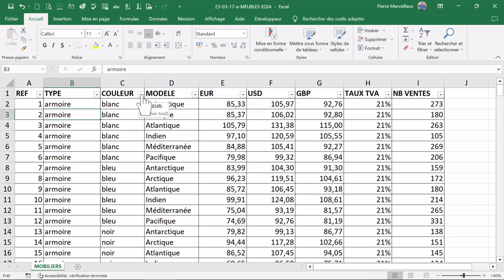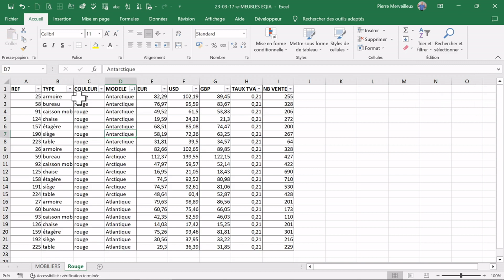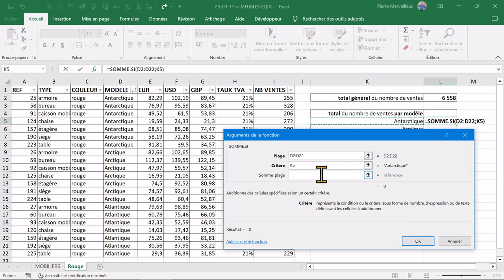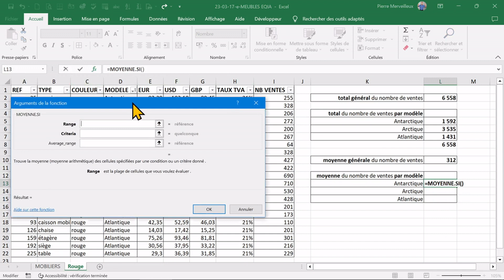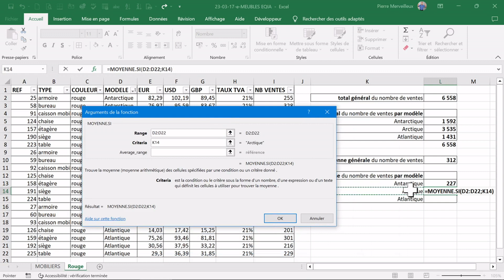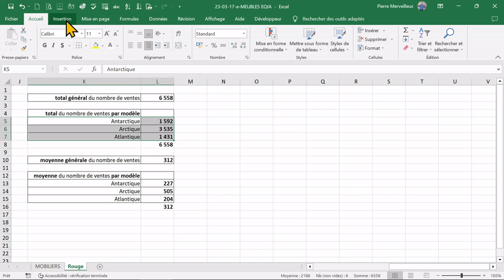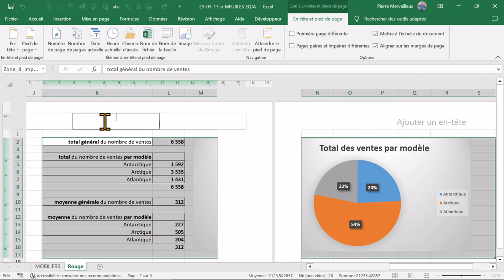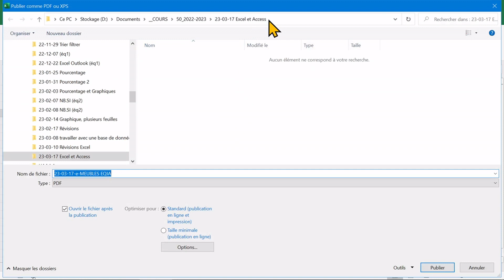Excel filtrer graphique PDF